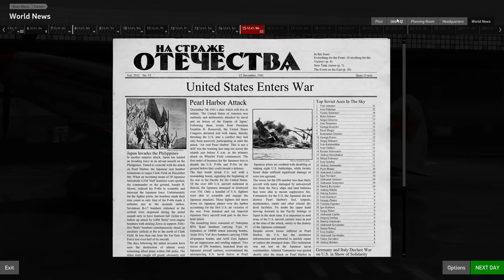IL-2 Great Battles || Battle of Moscow Career || Ep.25 - Yuri's no Good Day.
Boslandschap      myndstrip                  Brian H
Dave K                   TheAceDanger          Frosty S
Theodore R           Giantman407            Paul Amadeus B
Tom                       Jeannette A               CaptainTom757
James G               Christopher M            Ian
Monot                   Niki                              Vindum Remy L
Qorgyle  N            Royal Gleaves            Jeff Nigel L
Donik                    Scott V                         Scott Z
Metz D                  Sean O                         Mork_417
John Wathen       Teutonic Meme          phd45
Nicholas M          Michal P                      Alexander H
Geoff W                Edward D                    George R
Donald J S           The13oogeyMan       Splinter00S
Wulfy                    Sandyin307102         Bayard Taylor

The new generation of IL-2 Sturmovik titles is developed by 1CGS and is a combat flight simulator of the World War II era and carries on the tradition created by the original IL-2 Sturmovik first released in 2001. Sturmovik recreates the aircraft, their use in the war and the environment they flew in. This latest product is a successor of the classic IL-2 Sturmovik that was a leader of the sim genre for more than 10 years. The new IL-2 is true to the ideas born by the first title with an accurate representation of aircraft and famous WWII battles.